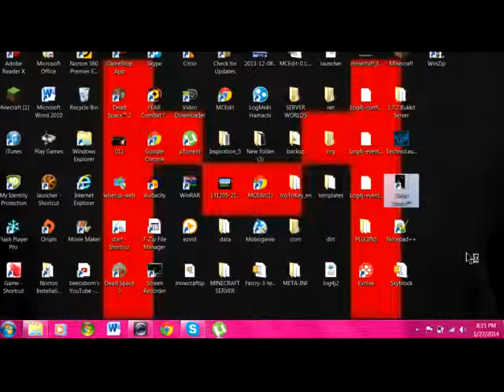Dead Space Part 6:NOOOOO IM REALLY MAD!!!